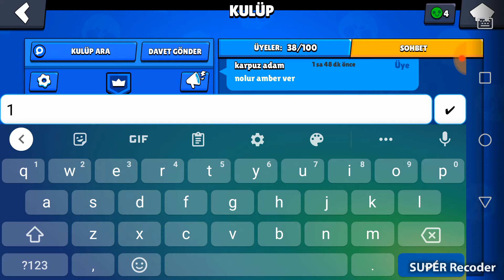16.000 KUPA oldum 2 tane MEGA KUTU açılımı